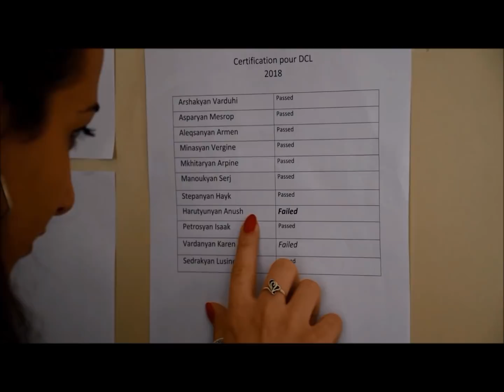Groupe 19_The Room